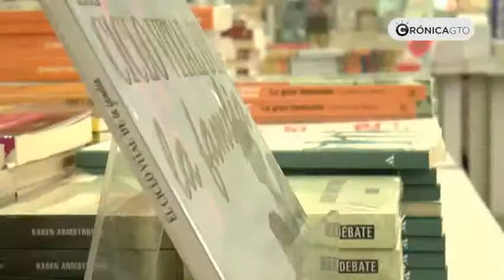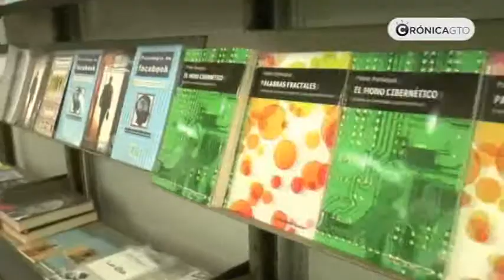Feria Nacional del Libro de León cumple 25 años y así los celebra...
Del 1 al 11 de mayo el Poliforum León será la casa de la letras y espera a reunir a 100 mil personas entre especialistas, académicos, autores, estudiantes, expositores y público.